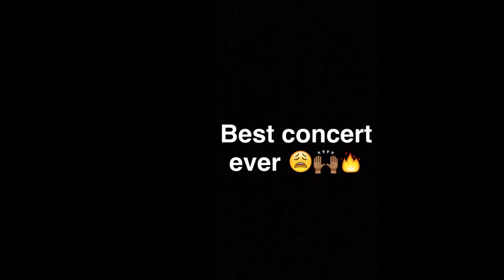Beyoncé St. Louis FormationWorldTour Experience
FormationWorldTour beyonce St. Louis 9/10/16 via Snapchat